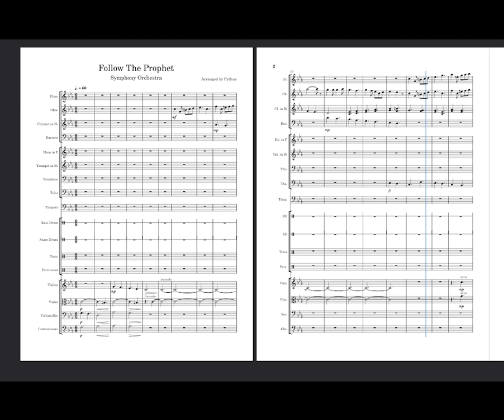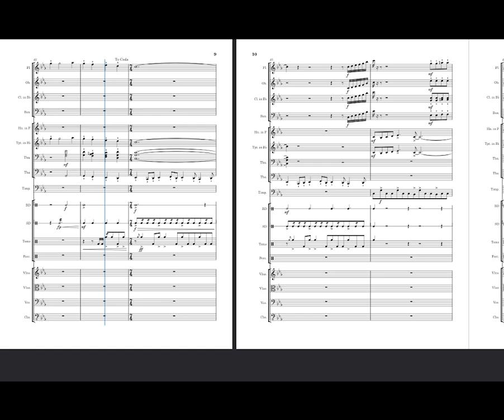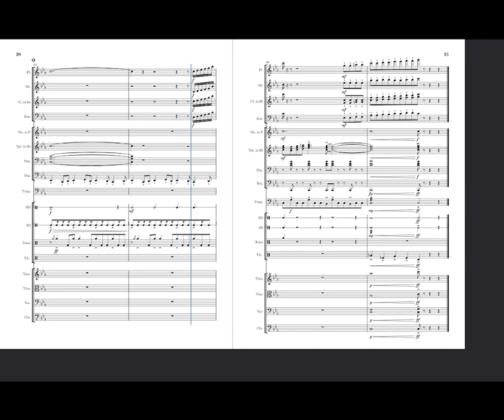Follow The Prophet | Symphony Orchestra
Enjoy a 7/4-feel with a full symphony orchestra, and follow along with the score real-time!

This is an arrangement of a song (by Duane E. Hiatt) from the LDS Children's Songbook.
The only thing preserved from the original piece is the melody, as the arrangement takes on a completely different theme.